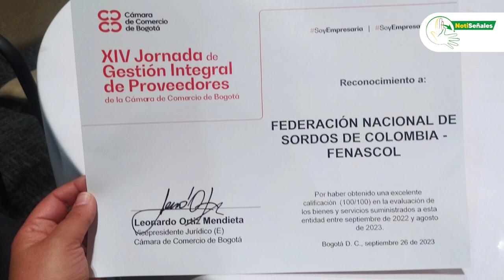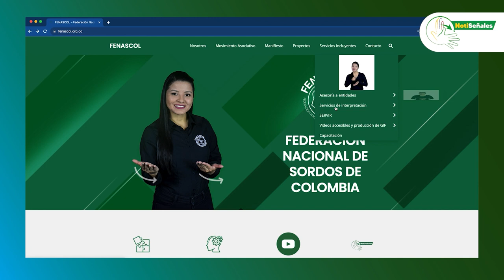¡La federación obtuvo un reconocimiento por la excelencia labor realizada con SERVIR!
El martes 26 de septiembre de 2023 en la Cámara de Comercio de Bogotá, FENASCOL fue invitado a la XIV jornada de gestión integral de proveedores de la Cámara de Comercio Bogotá y sus filiales.